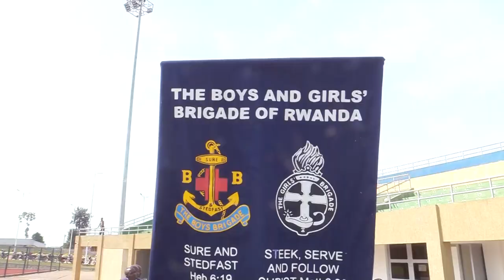EAR Kibungo Akarasisi kashituye abantu mu giterane cyo gushima Imana Gisoza Umwaka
The Africana Post is a newspaper that writes about the health and well-being of people living in Easter Africa.

The Africana Post ni Ikinyamakuru Cyandika  Ibijyanye n'Ubuzima n'Imibereho myiza y'Abaye muri Afurika y'Uburasira zuba.